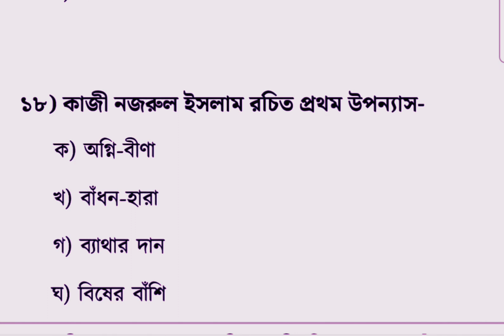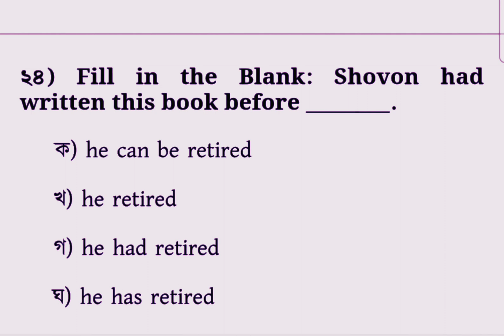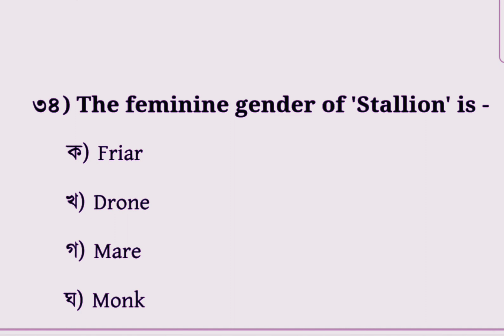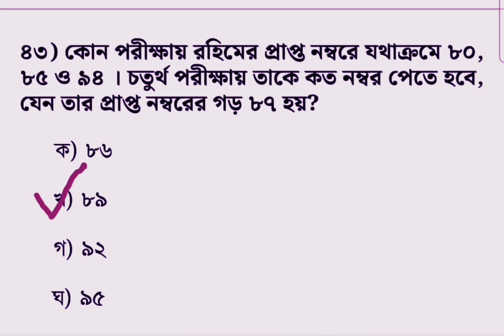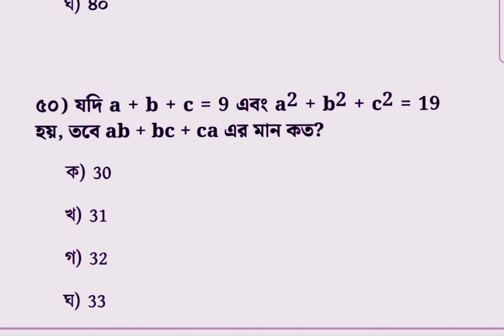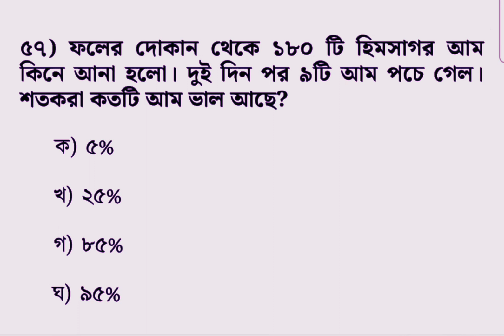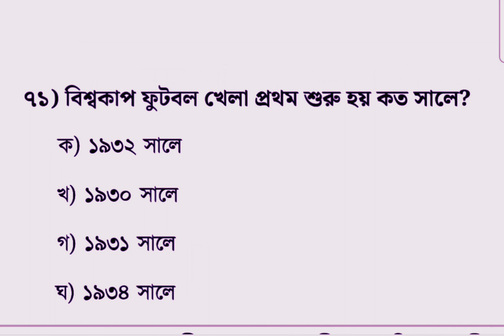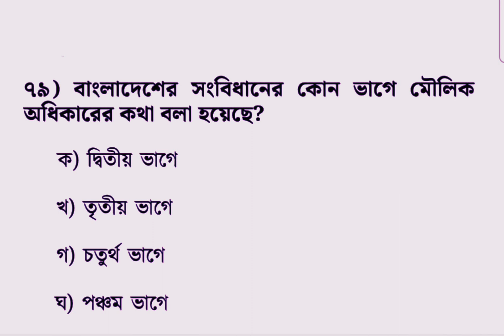প্রাইমারি শিক্ষক নিয়োগ মডেল টেস্ট-০৭|| Primary teacher special Model Test-07